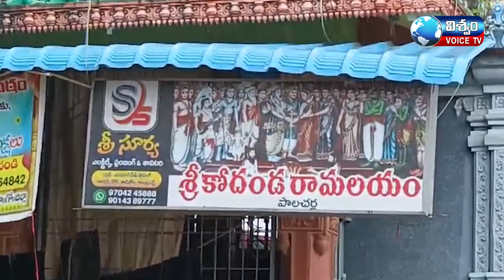శ్రీ కోదండ రామాలయం దగ్గర సోమవారం కార్తిక వన సమారాధన